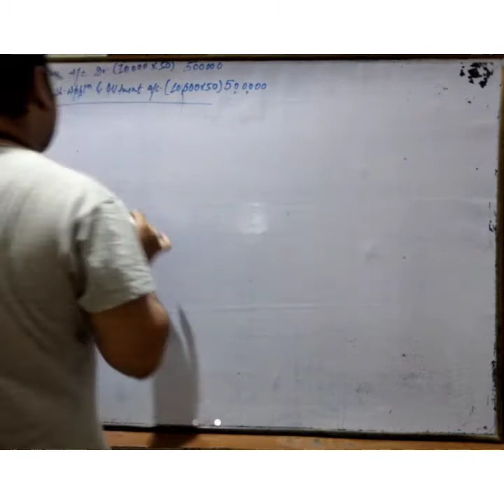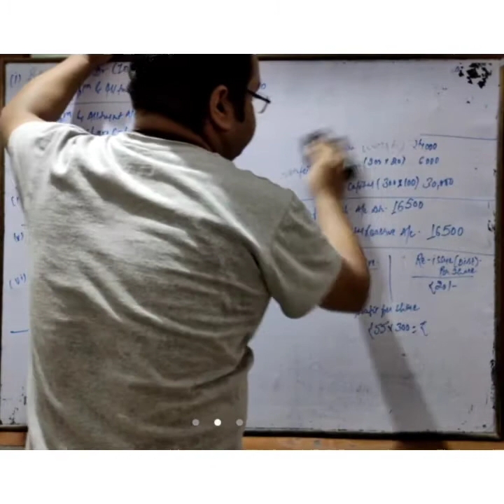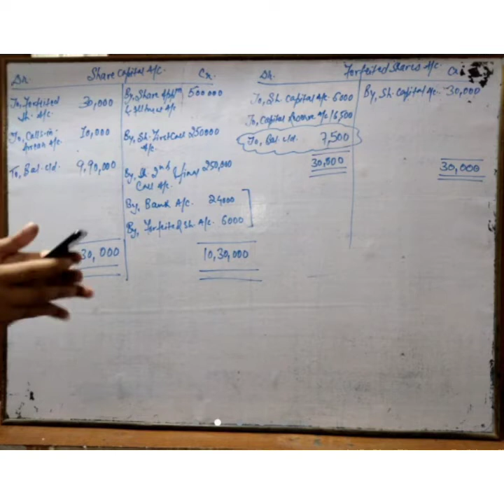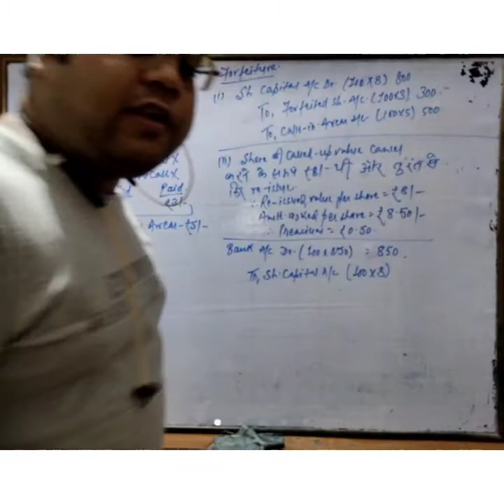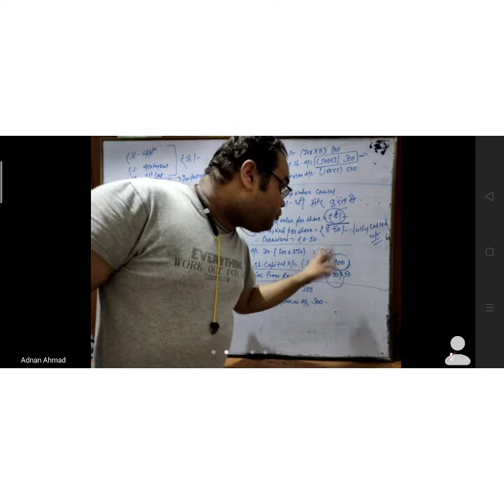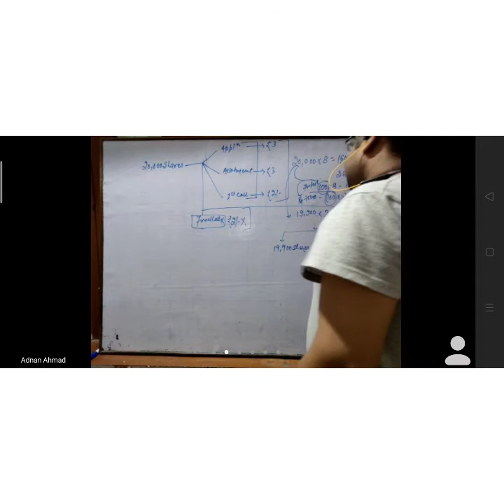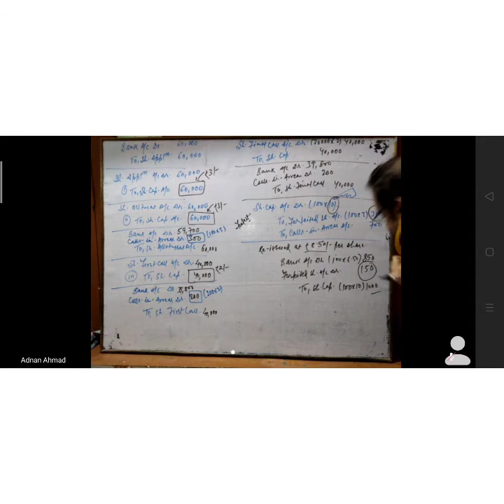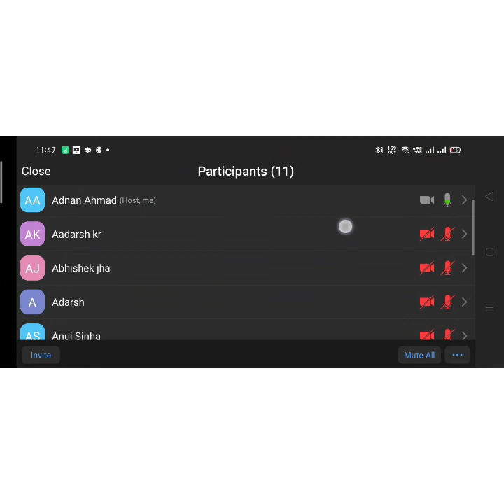Company Accounts ||Forfeiture & Reissue|| Class-12